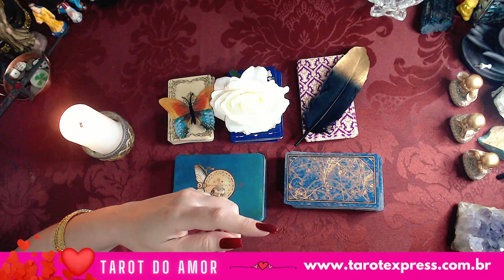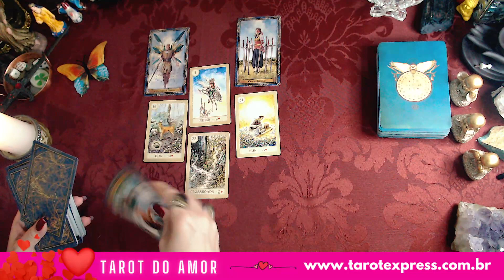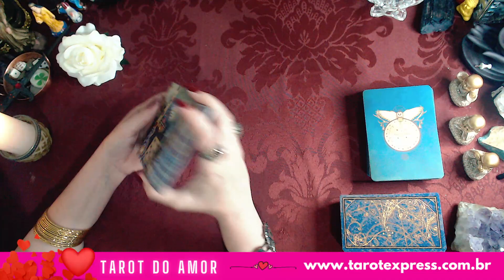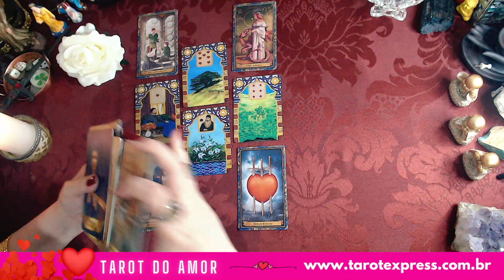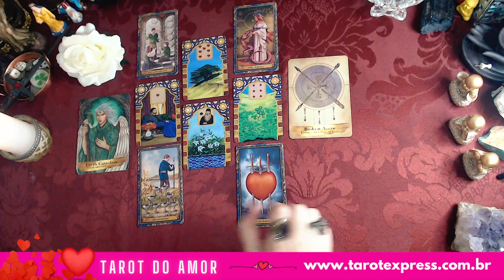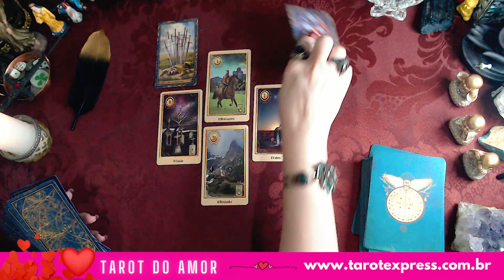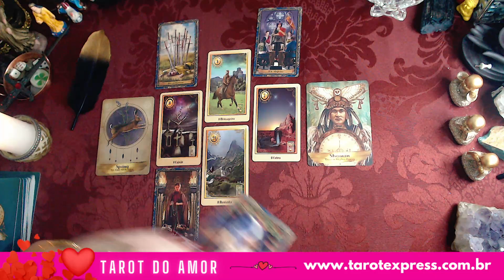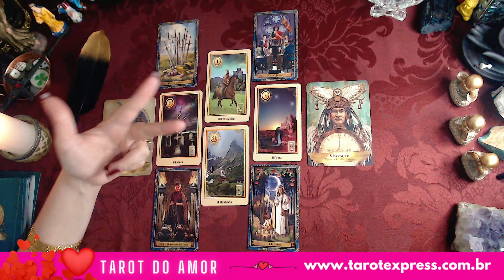Como está a VIDA dele(a) AGORA nesse exato momento?🤔💃🔮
🎇TOME POSSE DA LUZ DIVINA
💖TOME POSSE DA ABUNDÂNCIA DE AMOR

💛 Sou Martina Glushakov, conhecida como Martinoka da Bahia, Sacerdotisa, Taróloga há mais de 30 anos, Cartomante, Vidente, Telepata, Médium, Psicanalista, Radiestesista, Operadora de Radiônica e por meio de cada vídeo, você poderá encontrar a ABUNDÂNCIA INFINITA através da LUZ DIVINA🌟 e resolver todas as situações de sua vida! TOME POSSE!

Aqui no Canal, você vai encontrar:

➡️ Vidências e Leituras Mediúnicas para você! Previsões usando diversos
Oráculos, Tarot, Baralho Cigano (Lenormand), Runas de Bruxa... Mensagens e Conselhos da espiritualidade.

ACESSE O SITE ABAIXO PARA OBTER INFORMAÇÕES DE CONSULTAS, MESA RADIÔNICA E CURSOS 👇👇👇

Cartomante, Baralho Cigano, Cartas Ciganas, Tiragem De Cartas Gratuita, Tarot On Line Grátis, Tarot Cigano, Cartas Do Tarot, Love, Tarot Do Amor,